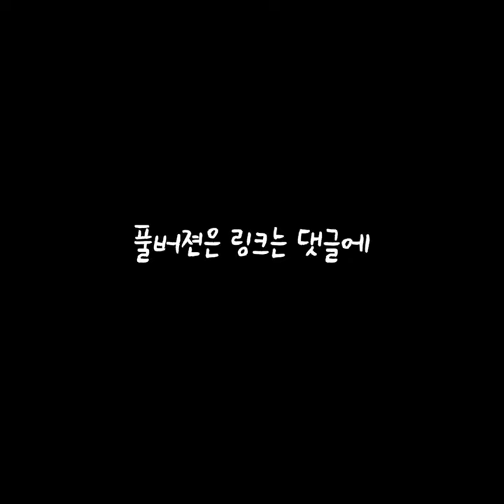끈과 타프로 생존을 해보자ㅣ 무인도 캠핑ㅣ자급자족 캠핑